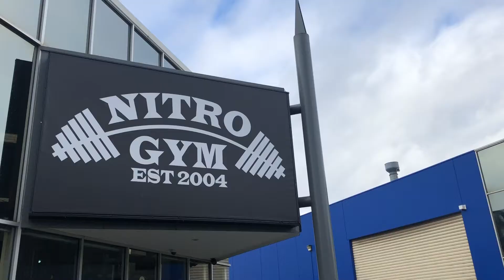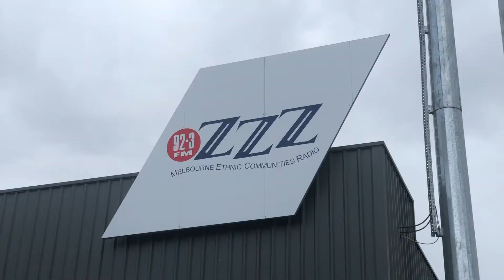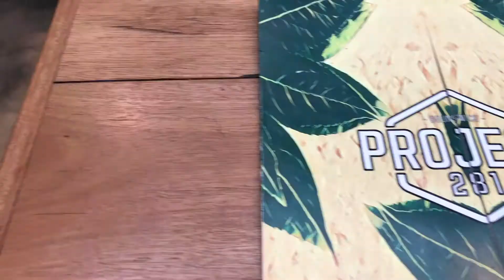Episode #17 - We send you to the Maldives?! What a crazy day it was!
Today we head to the gym, appear live on 3ZZZ radio! Eat lunch at my friends cafe and list yet another property for sale! Oh and we send you to the Maldives!!??